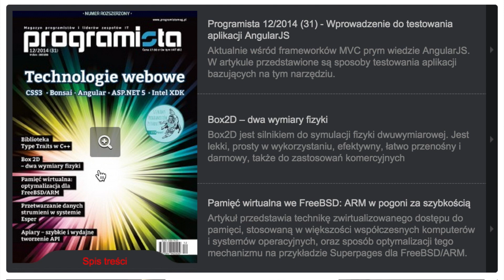Wyniki konkursu - 3 półroczne prenumeraty elektroniczne Magazynu Programista